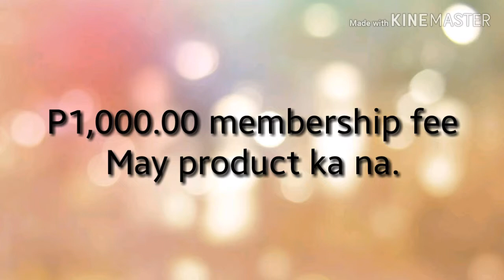HIYANG INTERNATIONAL KIT P1,000.00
Meron na po tayong pag pipilian na gusto nating kit! 😊❤️ HIYANG NEW KITS ARE NOW AVAILABLE AT DAVAO MAIN! ❤️🎉
KIT A: All soaps kit
KIT B: Health and Beauty kit
KIT C: Homecare kit
KIT D: Whitening Kit